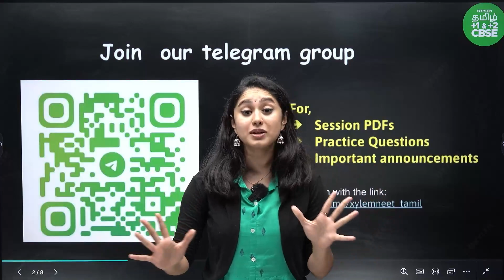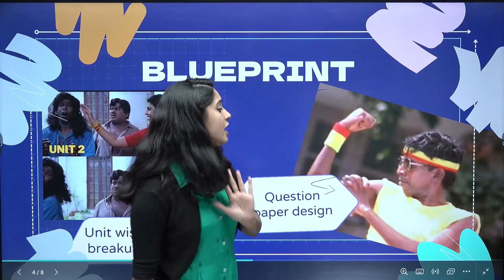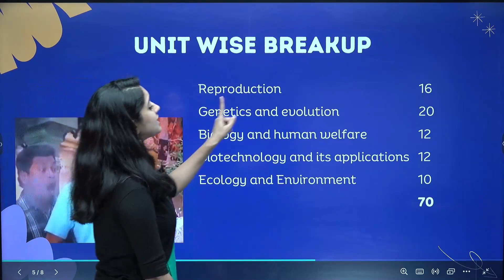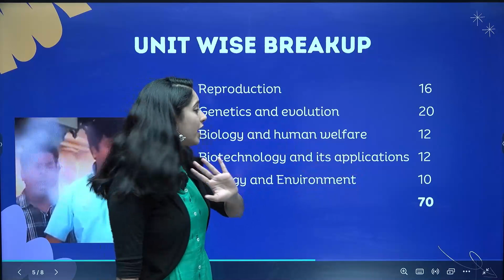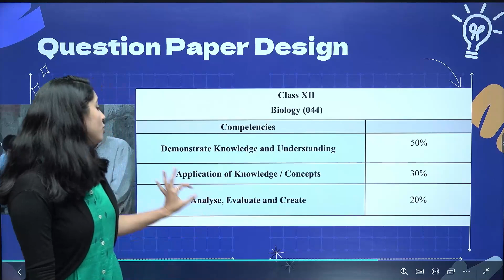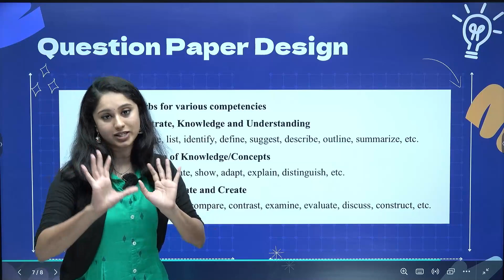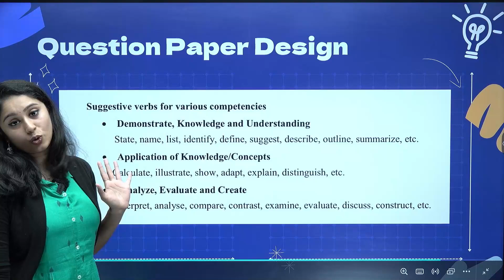✍🏻CBSE CLASS 12 Board Exam Blueprint | BIOLOGY | Xylem 11&12 Tamil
Xylem Biology expert Shruthi Maam explain about CBSE CLASS 12 Board Exam Blueprint  for Biology | Latest NEWS 2024